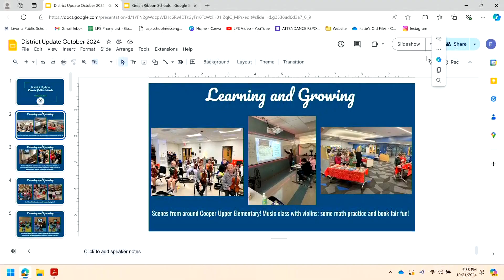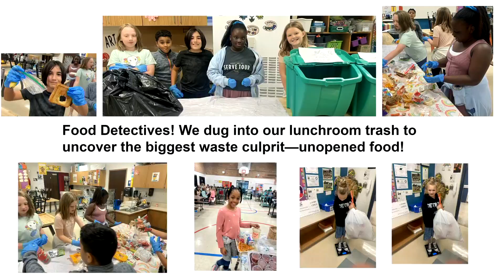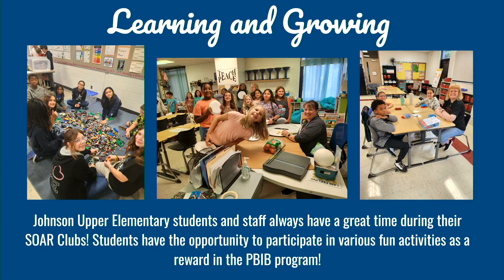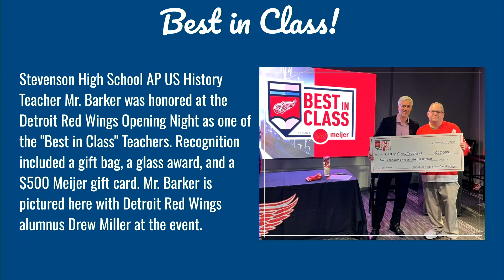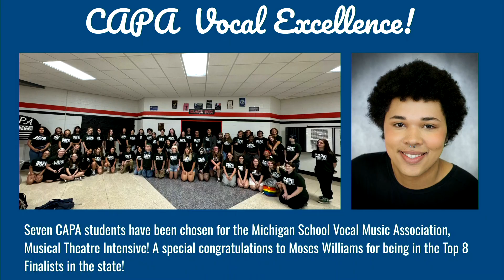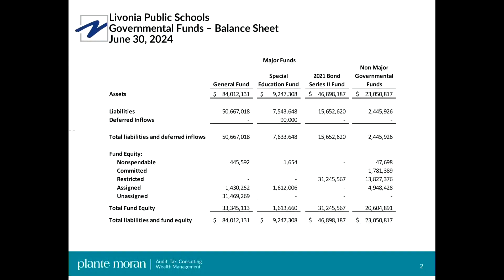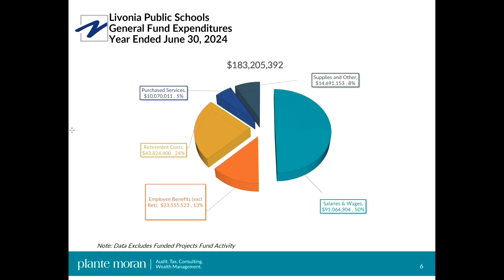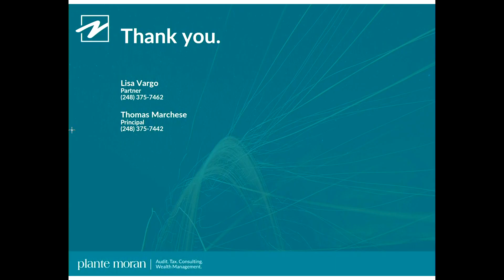Regular Meeting October 21 2024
This video is re-uploaded from the livestream due to a video feed error.